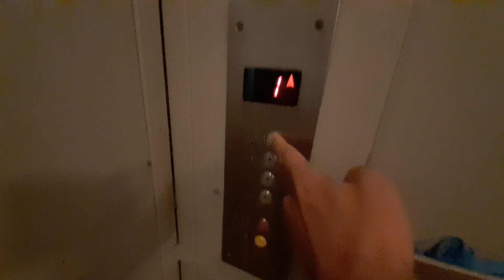473.Transporta elevator, 🇸🇰Hospital Ružinov pneumologia clinic pavilon D, Bratislava, Slovakia